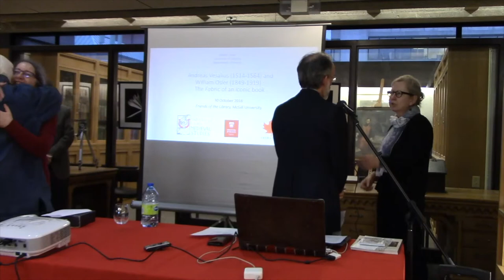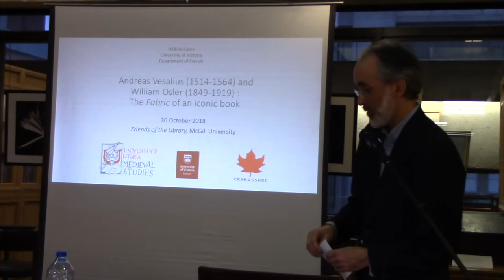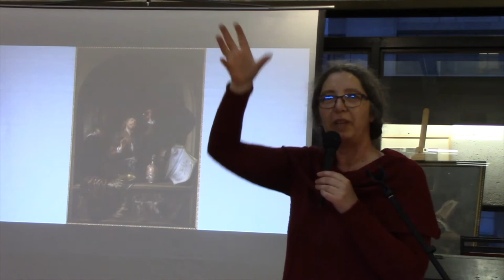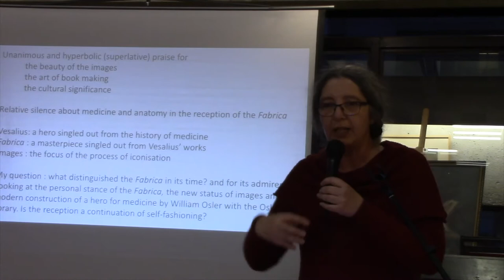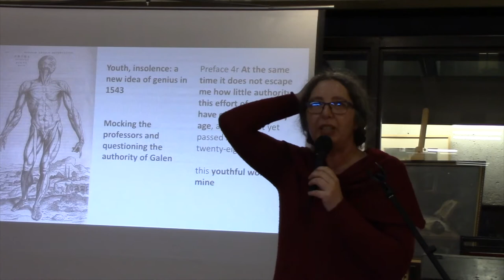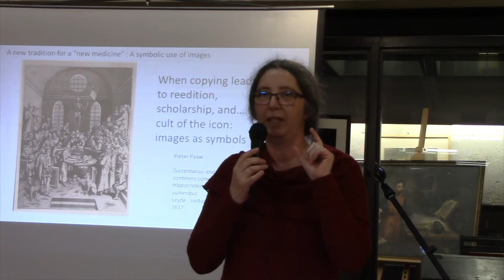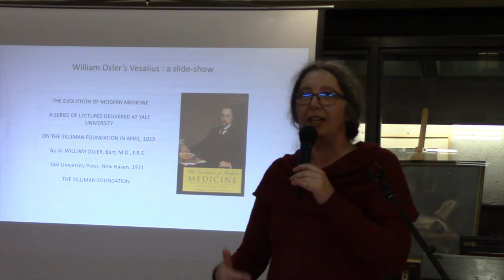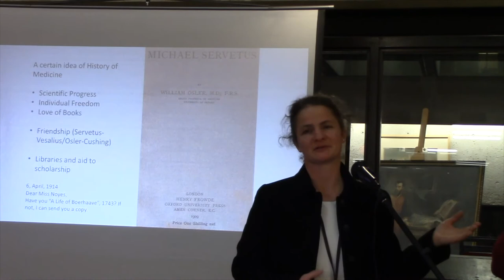"The Fabric of the Human Body" (Vesalius, 1543): Images and Icons for the History of Medicine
Prof. Hélène Cazes of the University of Victoria gave a lecture on Vesalius' The Fabric of the Human Body. Sir William Osler collected many copies of this influential and iconic work, even going so far as to buy copies and give them to other libraries. Some of the Osler copies were on display after the event.

Introduction by Prof. Frédéric Charbonneau, Département de langue et littérature françaises

Collection Comments from Mary Yearl, Head Librarian, Osler Library

Closing comments from Prof. Faith Wallis, McGill Department of History and Classical Studies

McGill Library, Rare & Special Collections, Osler, Art and Archives
Videography & Editing: Marta Bestzerda & Jacquelyn Sundberg